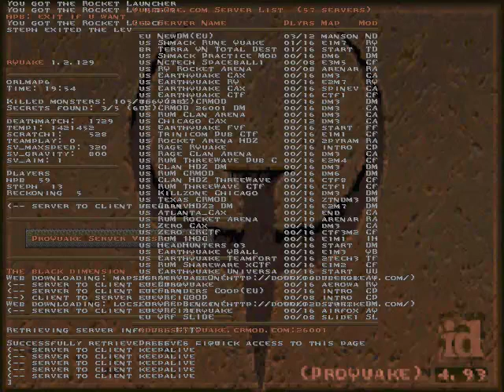SSwR - Quake: The 'Bonus' Episode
Oh right! I used to have social skills!

*This video is like 9 years old beware*

I play some custom(?) levels with a fan from the time, and we meet a Giga brain player.